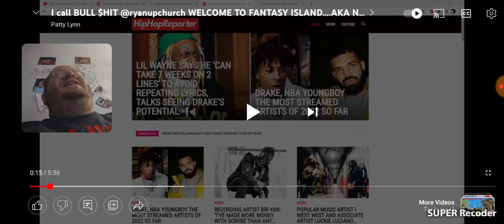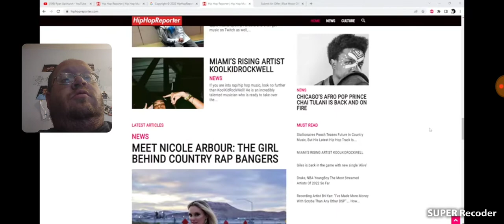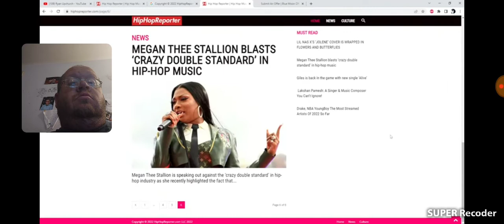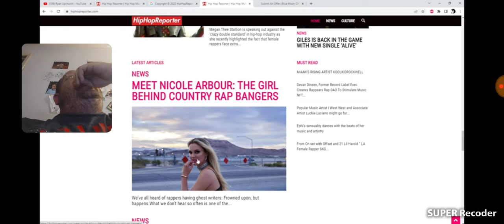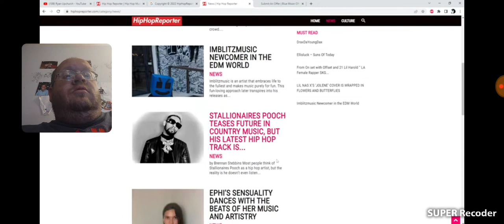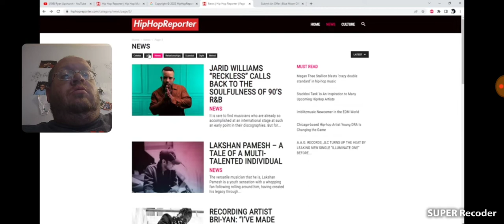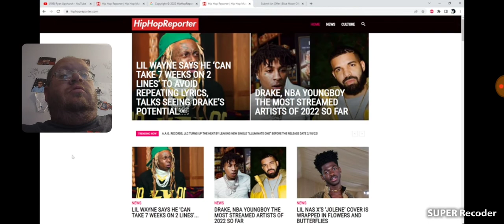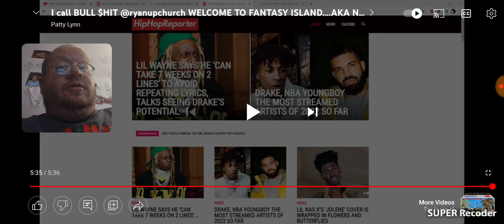Lynn Finds Crazy News Channel Nicole Arbour Made